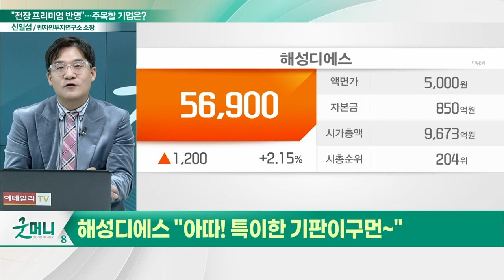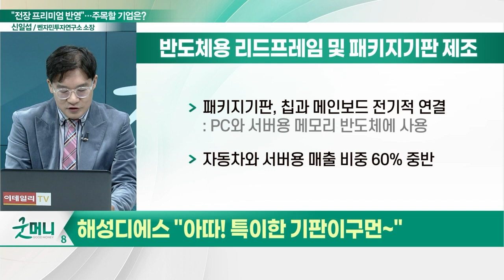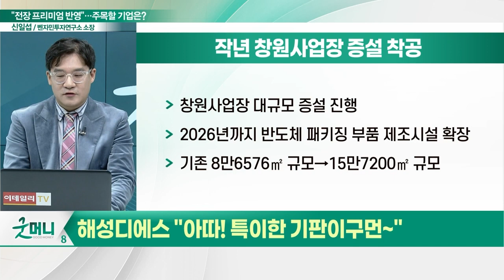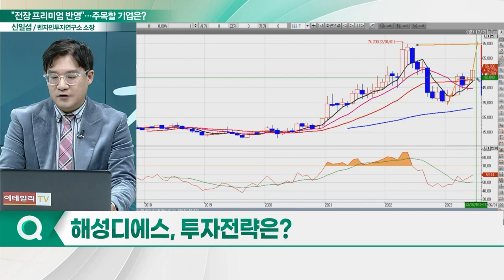해성디에스(195870), 주가 기세등등… "아따! 특이한 기판이구먼~"_신소장의 시그널 (20230620)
해성디에스(195870) "아따! 특이한 기판이구먼~"
- 견조한 전장용 리드프레임 매출 기대
- 자동차와 서버용 매출 비중 60% 중반
- 지난해 작년 창원사업장 증설 착공